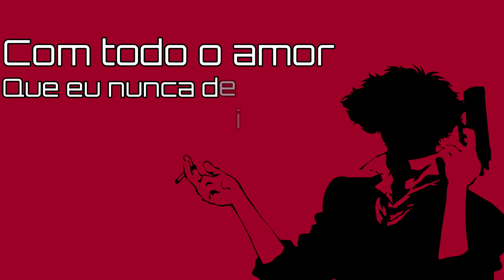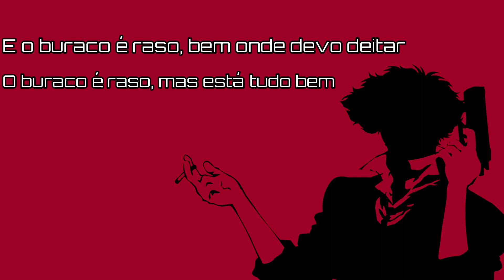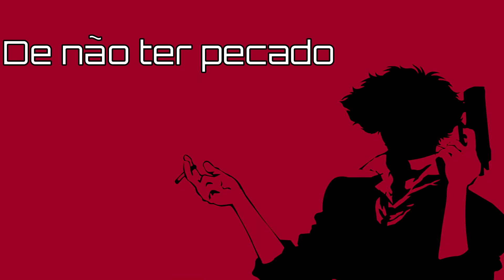William E. Whitmore — Diggin' My Grave [Legendado]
𝙰𝚛𝚛𝚛𝚛𝚐𝚑. 𝙰𝚑𝚘𝚢, 𝚌𝚘𝚕𝚎𝚐𝚊!
Expanda minha frota se inscrevendo na lista de piratas tapad-, digo, piratas legais! Arrrr

𝙻𝚒𝚗𝚔 𝚍𝚊 𝙱𝚊𝚗𝚍𝚊:
𝙳𝚒𝚌𝚒𝚘𝚗𝚊𝚛𝚒𝚘 𝚜𝚎 𝚗𝚎𝚌𝚎𝚜𝚜𝚊𝚛𝚒𝚘:

𝙰𝚛𝚝𝚎/𝚏𝚘𝚝𝚘𝚐𝚛𝚊𝚏𝚒𝚊 𝚙𝚘𝚛:
(Juro que procurei, mas não achei)